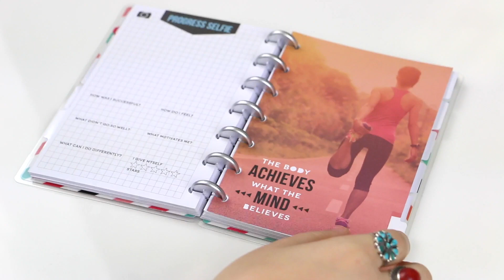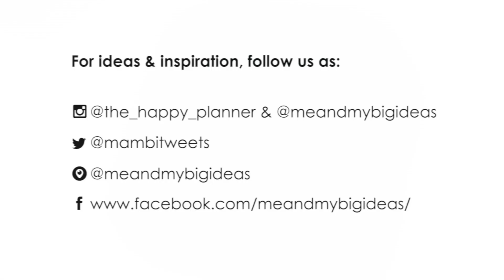‘Sweat Smile Repeat’ Happy Planner® Preview - MINI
Preview the layout of The Happy Planner - ‘Sweat Smile Repeat’ - MINI.

The Happy Planner™ is an expandable, disc-bound planner system that combines your love for creativity with your need for organization.  Plan a happy life.™